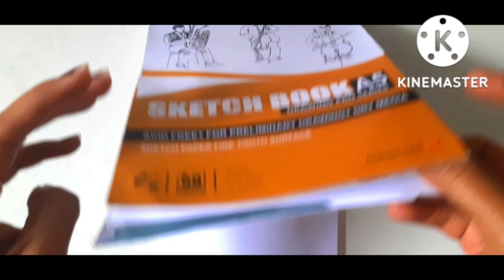Madhubani Painting/Traditional Art/How to Draw Madhubani Fish and Lotas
Madhubani Painting/Traditional Art/How to Draw Madhubani Fish and Lotas#madhubaniart#madhubanipainting#traditionalart#kkdiyenterprice

Hello friends my name is Kavita Patil In Today's video we will see how to draw madhubani Painting.

support towards my art and work.

1.Sketch Book.
2.Eraser.
3.Micro point pen.
4.Sketch pen.
5.Pencil.

Regards,
Kavita Patil.